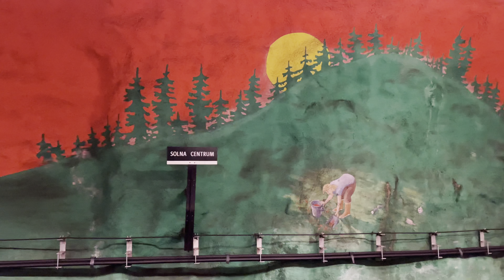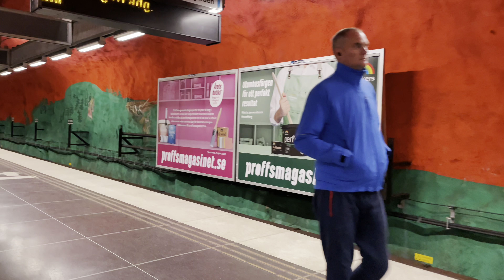Stockholm Walks: Subway art walk in the Solna centrum subway station.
4K walk looking at the subway art